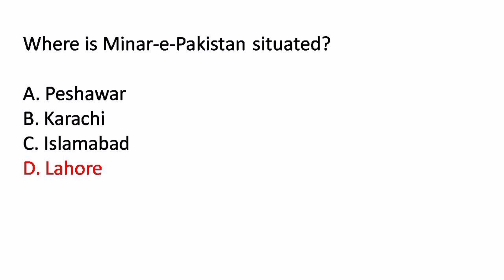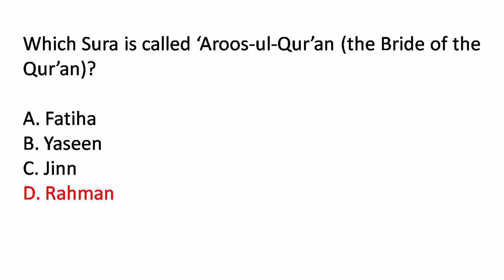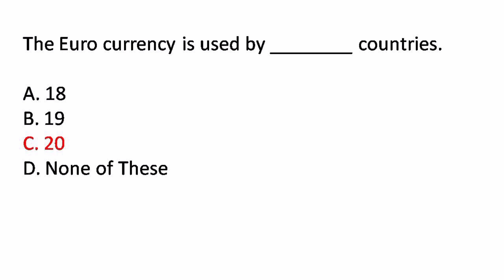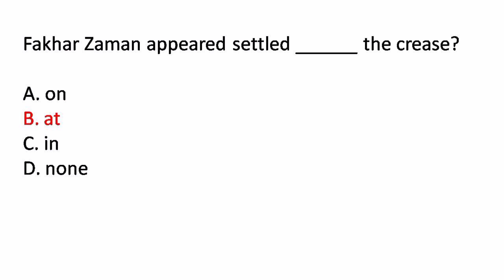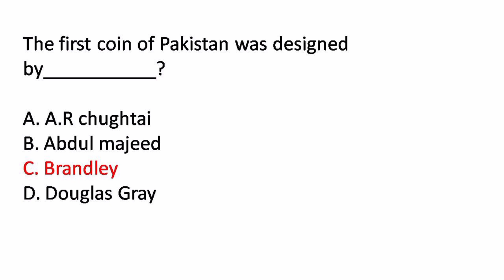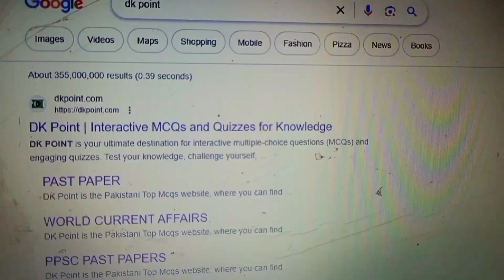PPSC Canal Patwari Past Papers | ppsc jobs update